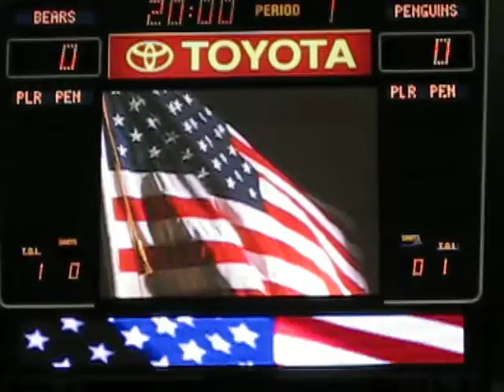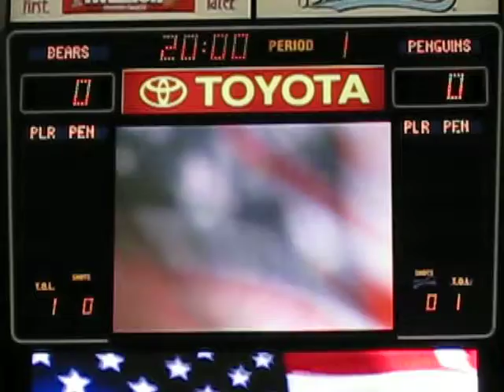National Anthem - May 3, 2009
National Anthem sung by Michael Benson at the Hershey Bears game on Sunday May 3, 2009